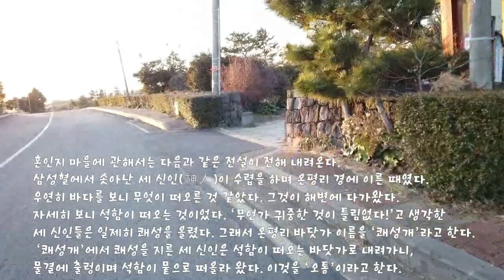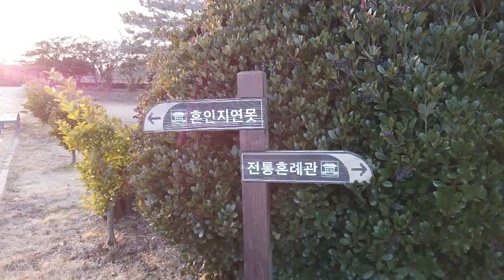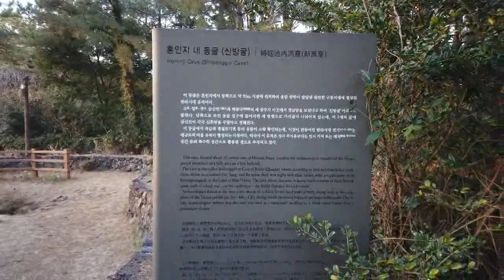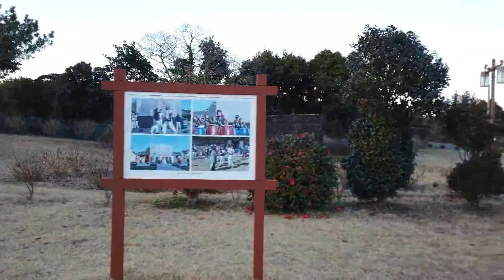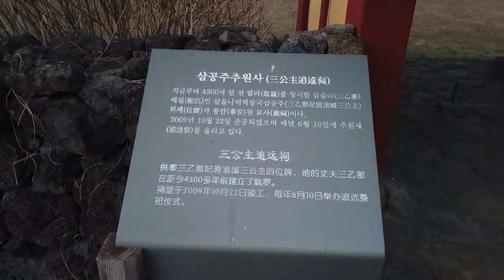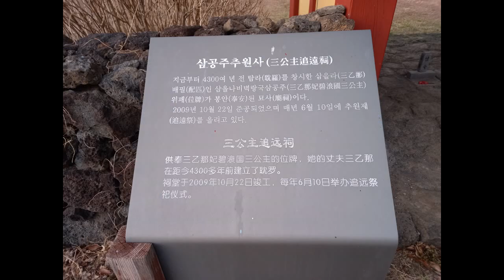지난1월에 방문한 제주역사유적지 혼인지를 거닐며 힐링만땅받고왔네용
제주특별자치도 서귀포시 성산읍 혼인지로 39-22
이 영상에는 클로바더빙으로 제작한 AI보이스가 포함되어 있습니다.

혼인지 마을에 관해서는 다음과 같은 전설이 전해 내려온다.
삼성혈에서 솟아난 세 신인(神人)이 수렵을 하며 온평리 경에 이른 때였다.
우연히 바다를 보니 무엇이 떠오른 것 같았다. 그것이 해변에 다가왔다.
자세히 보니 석함이 떠오는 것이었다. ‘무언가 귀중한 것이 틀림없다!’고 생각한 세 신인들은 일제히 쾌성을 올렸다. 그래서 온평리 바닷가 이름을 ‘쾌성개’라고 한다. ‘쾌성개’에서 쾌성을 지른 세 신인은 석함이 떠오는 바닷가로 내려가니, 물결에 출렁이며 석함이 뭍으로 떠올라 왔다. 이것을 ‘오통’이라고 한다. 석함이 떠왔다고 해서 ‘오통’이라고 한다는 것이다. 석함이 뭍으로 올라올 때 사신이 말을 타고 먼저 올라오고, 이어서 세 처녀가 오곡의 씨와 송아지 망아지 등을 이끌고 올라왔다. 세 신이 올라오면서 첫발을 디딘 말 발자국이 지금도 있다. 바닷가 물결이 출렁대는 평평한 바위에 흡사 발자국같이 패어 있는 것이 그것이다. 여기를 ‘물성개’라 한다. 온평리에서 남쪽으로 약 500m 떨어진 곳에 ‘흰죽’이라는 못이 있다. 세 신인은 세 처녀와 더불어 이 못에 가서 목욕을 하고 혼인식을 올렸다 그래서 이 못을 혼인지라 한다. ‘흰죽’이라는 이름은 ‘혼인지’의 음이 변한 것이 아닌가 한다. 혼인지 바로 곁에 자그마한 굴이 있는데, 여기는 세 신인들이 혼인하고 같이 잠을 잔 곳이라고 전한다.